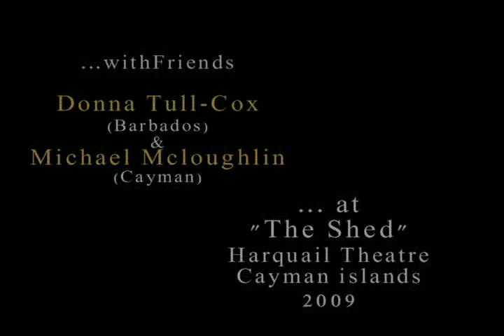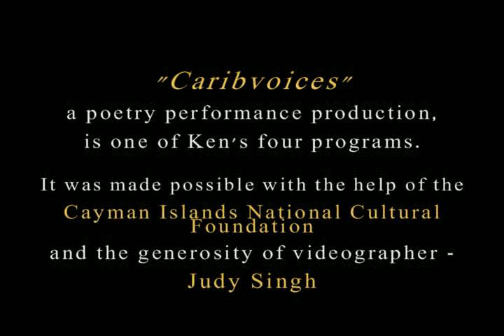Ken CaribVoices Nr3 downtheroad mooma darktime fraid de devil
The third of a five part series of  "oral/aural" "performable" poetry chosen from poets from across the English speaking Caribbean - from Guyana to Belize. They come from the repertoire of the HE-ONE, DEM-TWO and ALL-AH-WE teams of the vibrant 70's and beyond. Their members are still very active in varying aspects of performance in England, Cayman Islands and North America. They are awards prolific John Agard, Marc Matthews, Henry Muttoo and Ken Corsbie. Recorded at a special concert of Ken's at the Harquail Theatre, Cayman Islands,  Praises and thanks to the Caribbean poets.